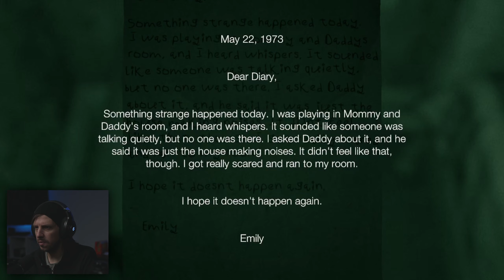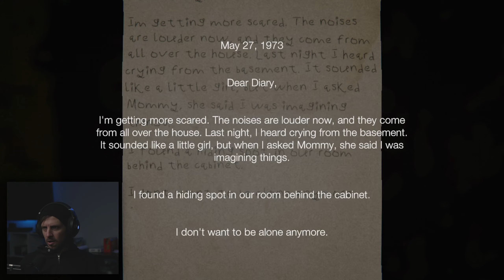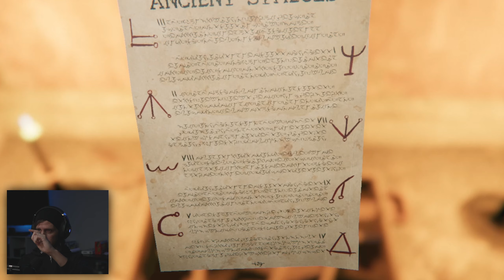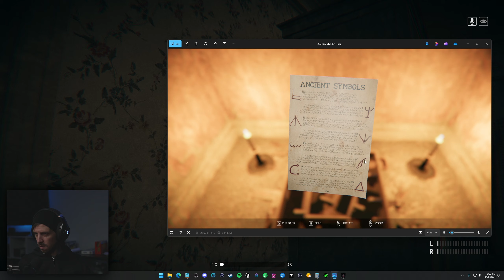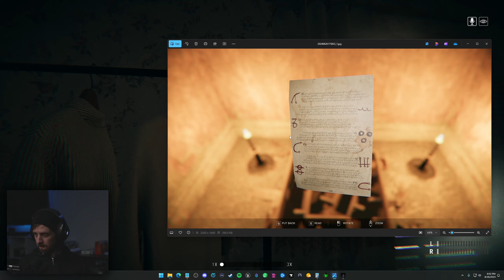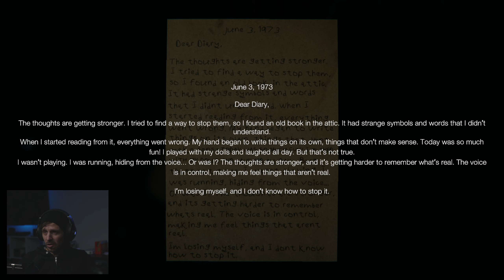Two YouTubers get more than they bargained for...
MY SET UP AND (LITERALLY) DAILY USE STUFF:

Recording/Gaming PC
Editing Laptop
Mic Arm
Volume Mixer
Audio Interface
Monitor 1
Monitor 2 and 3
Key Light
RGB TV Lights
External SSD
Editing Software
Macro Pad